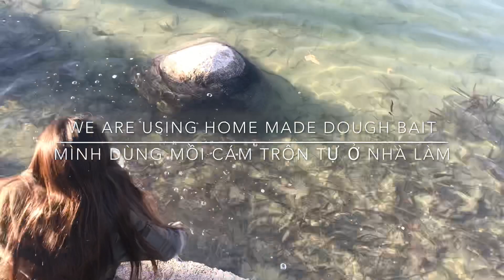Trout Fishing Southern California ( Câu cá hồi ở nam California)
Outdoor Fishing Cooking